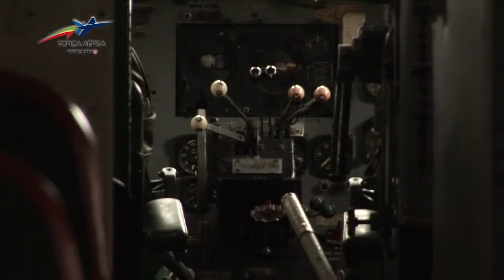Novo acervo no Museu do Ar Dakota